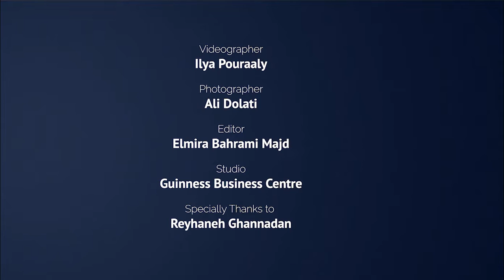ویژه برنامه انتخاب از رادیو ترنج کانادا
ویژه برنامه انتخاب رادیو ترنج کانادا، سعی کرده تا با کاندیداها و برنامه هاشون بیشتر آشنامون کنه تا هوشمندانه انتخاب کنیم.

میزبان: دانا بینا
مهمان:عادل قمر
کاندیدای شورای شهر کوکویتلام